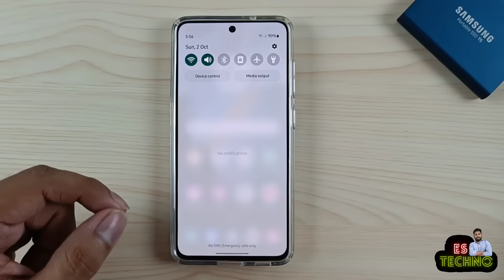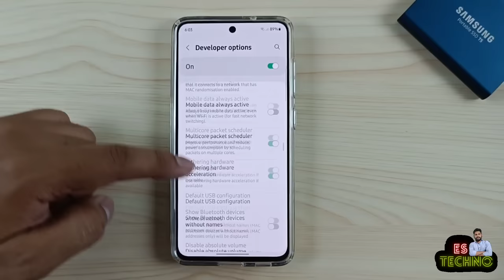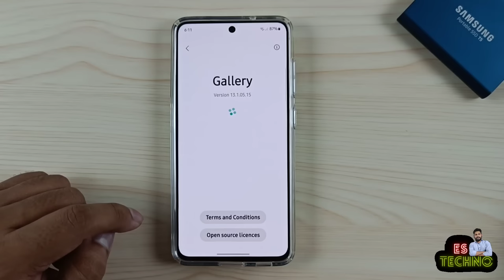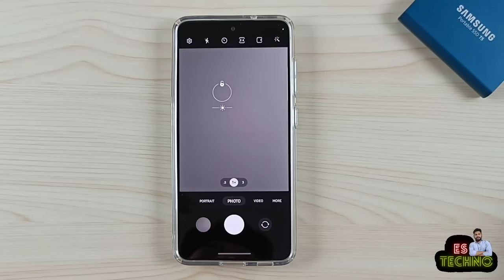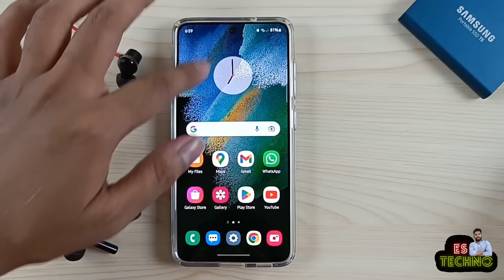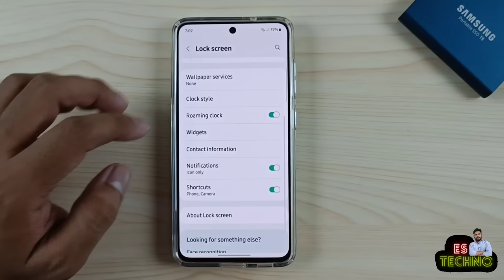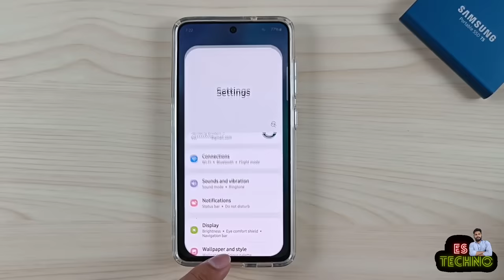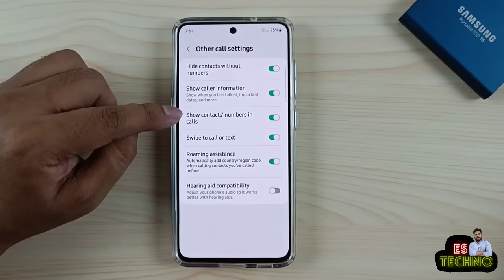Samsung S21 FE 5G : Change These 20 Settings To Use Your Phone Like A PRO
00:00 Intro
00:36 Set Brightness Slider On Top
01:15 Unlock Phone Without Ok
02:09 Make Fingerprint Sensor Faster
03:02 Enable Live FPS Meter
04:41 Read Deleted Messages
05:55 Show Recycle Bin Storage Info
07:17 Enable Multiple Ways For Pop Up View
08:03 Enable Multi Window For All Apps
08:51 Control Focus & Exposure Separately
09:33 Set Wallpapers Pack On Lock Screen
10:30 Disable Sync Wallpaper Edit
11:30 Enable Dual Audio
12:27 Customize Edge Lighting Colors
13:46 Change Media Panel Transparency
14:22 Enable Grammar Check In Keyboard
15:26 Enable Smart Widgets
16:17 Hide Gesture Hint
16:58 Customize Share Sheet
17:54 Enable Smart Select Panel
19:11 Hide Numbers On Calling Screen
19:40 Wrap Up